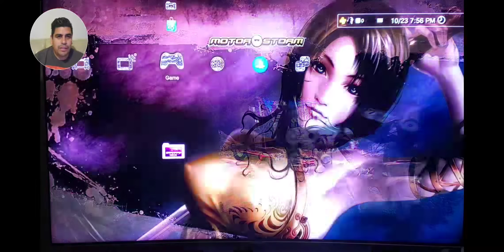Motorstorm retro gaming, Night Scorpion.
Que onda YouTube un poco de retro gaming con Motorstorm de Playstation 3. Mas videos en el canal, Alllrrraaaa!!

What up YouTube a little of retro gaming with Motorstorm from Playstation 3. More gameplay on the channel, Latteesss!!

Night scorpion.